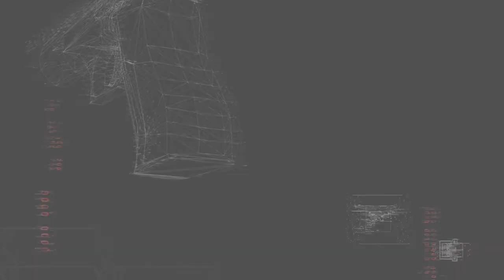Premierowy zwiastun Splinter Cell: Conviction